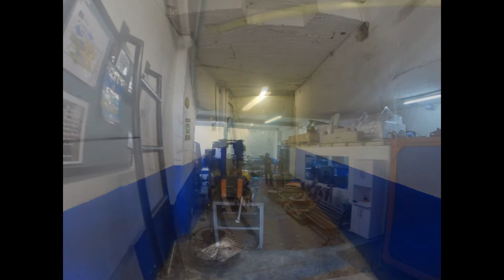BODEGA LOCALES OFICINAS Y APARTAMENTOS VENDO, RENTABLE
propiedad frente cafam floresta en el barrio la alborada, zona alta valorización, sobre via principal, 8 rentas mensuales con opción de dos mas  reciba $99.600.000 noventa y nueve millones cuatrocientos mil pesos al año.

Rentas asi:
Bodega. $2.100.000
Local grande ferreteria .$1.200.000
Local pequeño cafeteria .$ 800.000
Apartaestudio 103. $ 700.000
Apartaestudio 104. $ 750.000
Apartamento 2 alcobas 105. $ 900.000

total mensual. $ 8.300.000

 cerca a:

Cafam floresta, 6 cuadras
gimnasio 6 cuadras
Av 68 ,5 cuadras
A centro comercial titan plaza, 7 cuadras
Av 80, 8 cuadras
A home center, 7 cuadras
Exito calle 80, 9 cuadras
Exito cafam 6 cuadras
Av suba 12, cuadras
cinemark 6 cuadras
Aulets de la floresta 1 cuadra
600 parqueaderos disponibles 24 horas por mes, dias, meses 1 cuadra